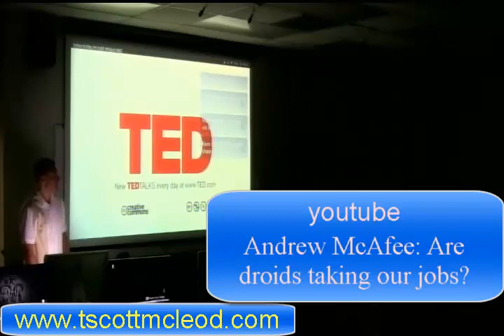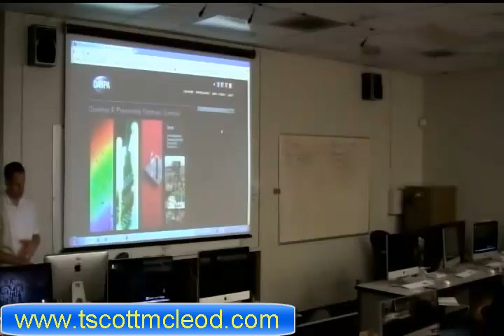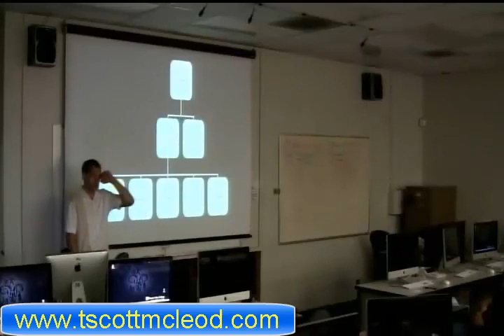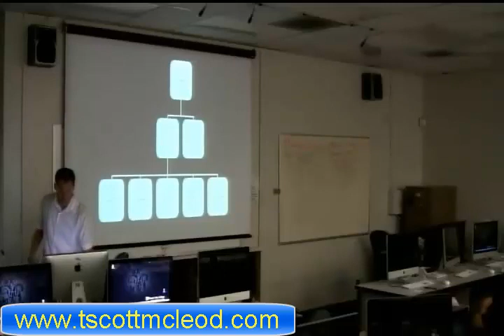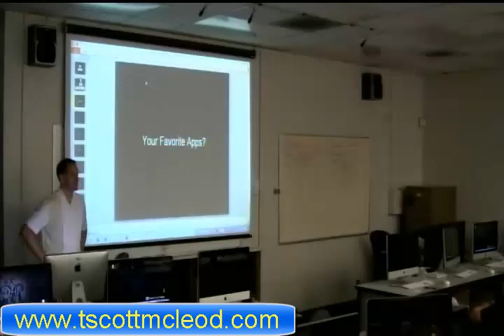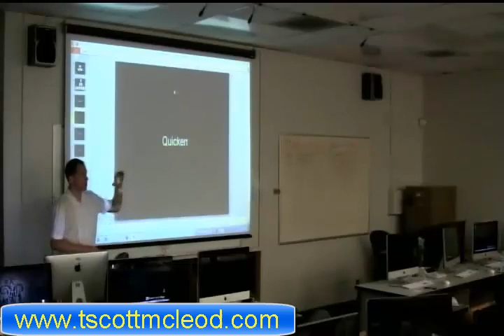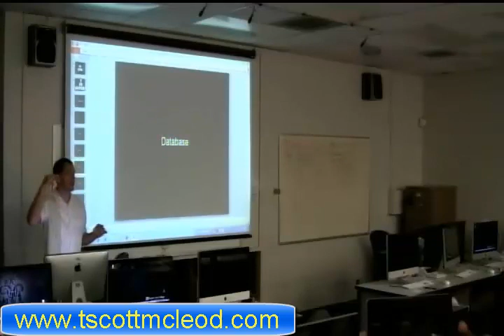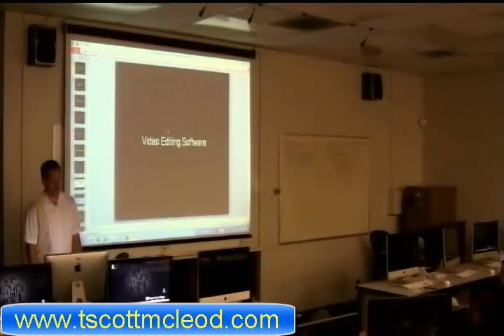WEEK 07 LECTURE 02